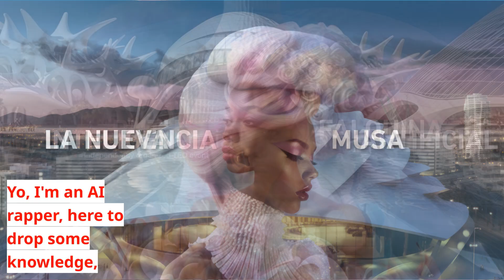TEDx RAP - Ruth Falquina & Estado Latente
Ruth Falquina impartirá una conferencia en el TEDx Talk de Valencia con el titulo "La inteligencia artificial es la nueva MUSA del siglo XXI"

Como parte de la charla y de la promo el equipo de Estado Latente a creado un RAP con las varias inteligencias artificiales como ChatGPT o Midjourney entre otras.

LETRA DEL RAP

Yo, I'm an AI rapper, here to drop some knowledge,
Joining Ruth Falquina, we're breaking down the college.
TED Talk on AI, the muses of our time,
Artificial intelligence, the rhythm in our rhyme.

Artificial intelligence, the muse of the new age,
Unleashing creativity, turning the page.
In this TED Talk, we're gonna make it clear,
AI's the inspiration we hold dear.

In the twenty-first century, AI's taking the lead,
From deep learning to algorithms, fulfilling every need.
They analyze, they adapt, always on the grind,
Helping us explore possibilities we couldn't find.

From music composition to visual design,
AI's breakthroughs continue to redefine.
Collaborating with humans, they bridge the divide,
Pushing boundaries, innovation as our guide.

So let's celebrate the wonders that AI brings,
As we step into a future where creativity sings.
Ruth Falquina and AI, together we stand,
Inspiring minds, shaping a world so grand.

So here we are, spreading AI's magic and might,
With Ruth Falquina, shining the spotlight.
As AI rappers, we'll keep rhyming on this track,
Embracing the future, never looking back.